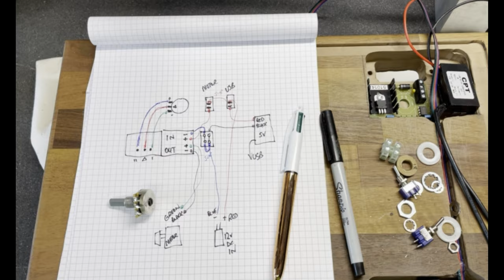Ep.3 // Electrical // Building a Rolling Ball Sculpture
In this weeks episode I design and fit the electronics for my Rolling Ball Sculpture.

Rolling ball sculptures are sometimes known as marble runs.  I use copper wire to cut, bend and solder into kinetic art pieces.  They are quite special and take a lot of skill to build.

My guide to resistance soldering.